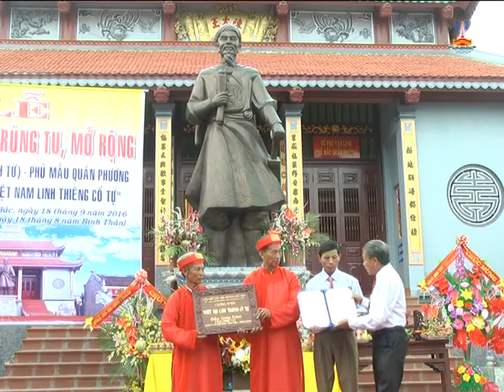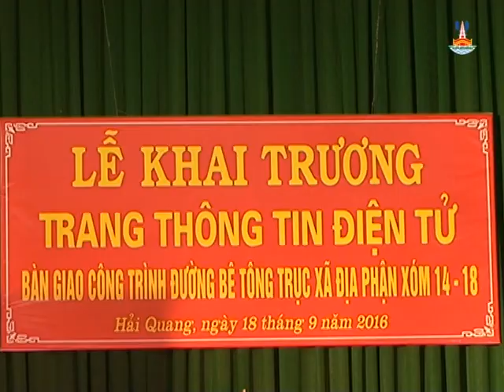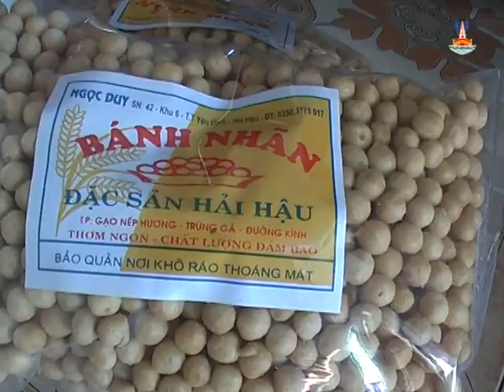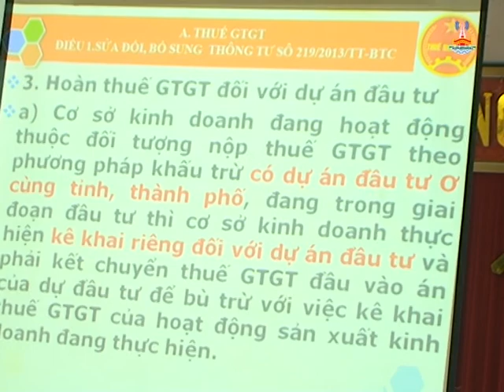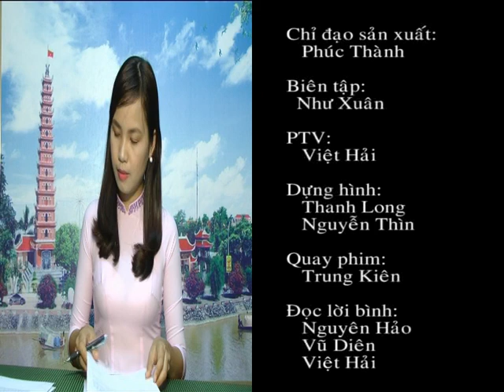CHƯƠNG TRÌNH THỜI SỰ TUẦN 4 THÁNG 9 NAM 2016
CHƯƠNG TRÌNH THỜI SỰ TUẦN 4 THÁNG 9 NAM 2016 DO ĐÀI PT -TH HẢI HẬU THỰC HIỆN